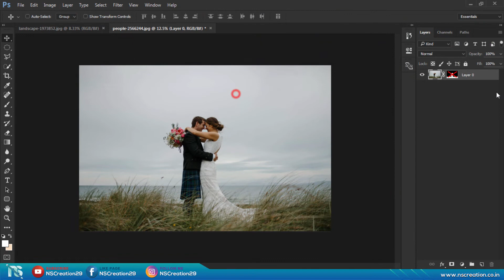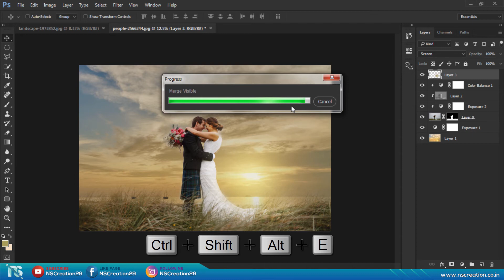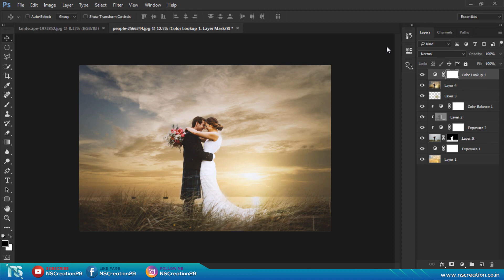Photoshop Tutorial | Photo Manipulation Change Background & Blending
Title: Cry
Artist: Vibe Tracks
Genre: R&B & Soul
Mood: Dramatic